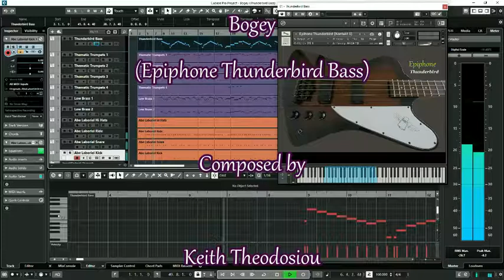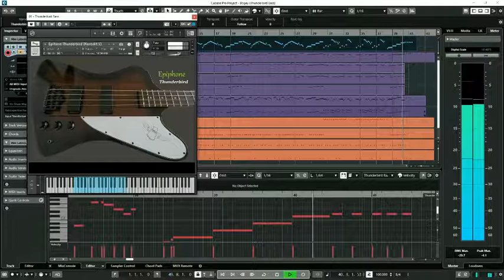Bogey (Thunderbird Bass)